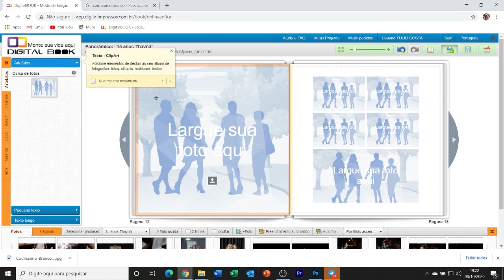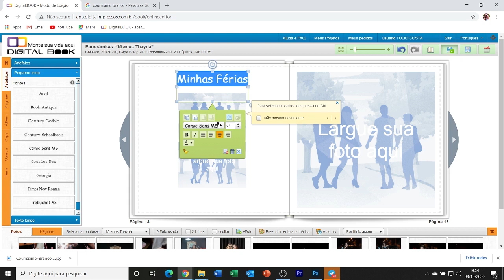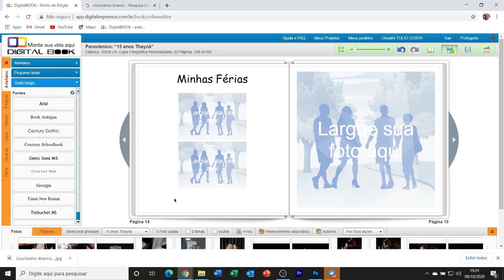8 - Colocando texto em um álbum utilizando a plataforma DigitalBook.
Nesse vídeo, vamos mostrar o processo para colocar texto em um álbum/projeto utilizando a plataforma DigitalBook.

Para acessar nossa plataforma de montagem e edição de álbuns e fotolivro, clique no link abaixo:

Grupo fechado desenvolvido para novidades e conteúdos lançados pela Digital